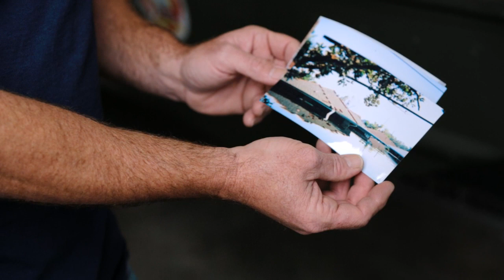Recovering from Sandy: Bigger, Better, Stronger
In addition to flying in volunteers like the NOFD to help with the recovery effort, Southwest is proud to work alongside the Red Cross to provide assistance and response where needed. As a member of the American Red Cross Annual Disaster Giving Program, we help ensure that the Red Cross can be on the scene of a disaster at a moment's notice.

Director/Photographer: Stephen M. Keller
Editor: Ashlee Duncan
Field Producer (N.O.): Rich Matthews
Special Thanks: Laurel Moffat, Sarah Settele and Friends of Firefighters